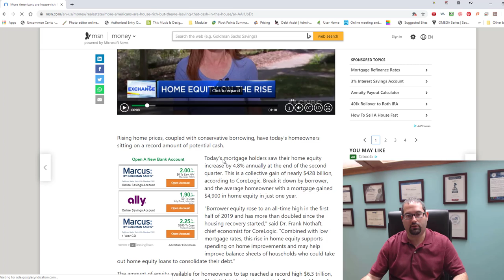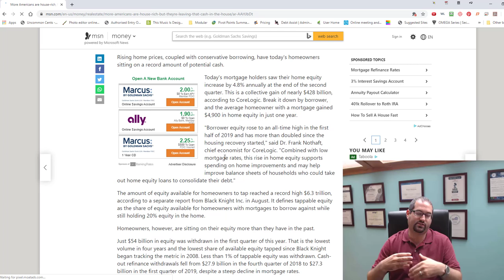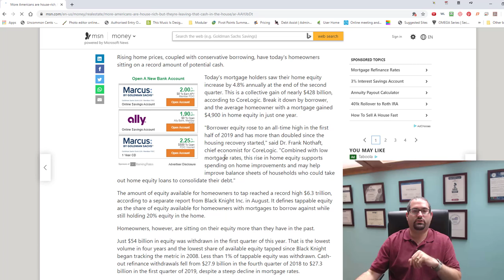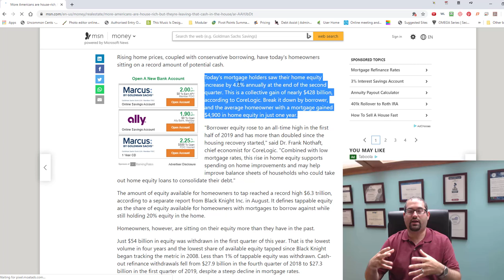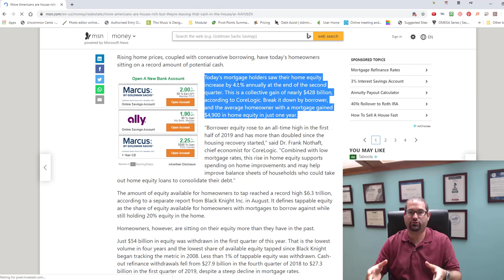More Americans Leaving Their Home Equity Untapped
Available Home Equity just hit an ALL-TIME HIGH, but most homeowners are leaving that money untapped.  In this video, I talk about the reason why, and how many may be missing out on a huge wealth-building opportunity.

Weinberg Mortgage | Rob Weinberg Lending Team

Expert Home Buying | Refinance | Wealth Building Videos:

Getting Ready to Buy?

Robert Weinberg | Your Mortgage Advisor & Financial Coach:

I empower people to take control of their Financial Future through expert Mortgage and Financial Strategies. My hope is for you to implement these tips I’ve learned over my extensive Mortgage career to create wealth in your own life. I’m giving you all of the tools and resources I personally use to help my clients achieve a brighter financial future.

Visit us on Social Media! Your Weinberg Lending Team 👍
Like & Follow for Mortgage Tips Each Week 👇